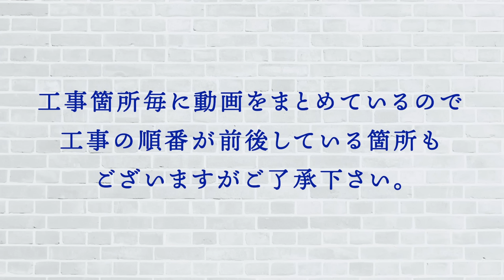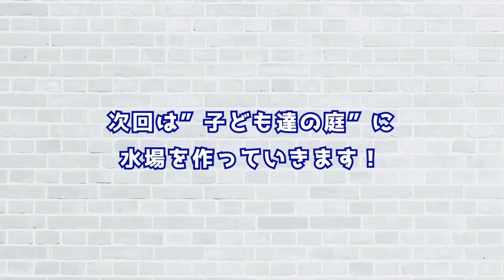子ども達の庭Part4「３つの遊具と切り株のアーチ」【金井流遊具作り】廃材でチェンソーアート！？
今回は３つの遊具と入り口にアーチを作ります！
丸太を使った３つの遊具や廃材を使用したアーチ
一体どんな仕上がりになるのでしょうか！

子ども達の庭Part4
「３つの遊具と切り株のアーチ」

前回ツリーハウスを建てた"子ども達の庭"

今回はその周りに３つの遊具や

廃材の切り株を使用したアーチを作ります！

切り株もチェンソーアートで
動物やキノコに変身！？

-目次-

00:27  前回のあらすじ
01:40  今回の作業内容
03:10  ３つの遊具作り
07:35  廃材でアーチ作り
10:18  チェンソーアートで彩る！？
12:13  完成・ビフォーアフター

学校法人かつみ学園
大和山王幼稚園

〒242-0001
神奈川県大和市下鶴間2919

2020年から始動した金井良一自身のブランド

ブリコラージュの概念を一番大事にしています。

☆メディア出演やYoutube出演依頼などお気軽にご連絡くださいませ。